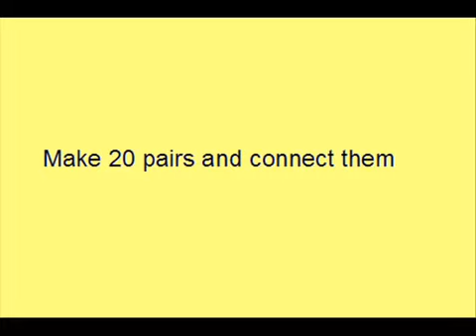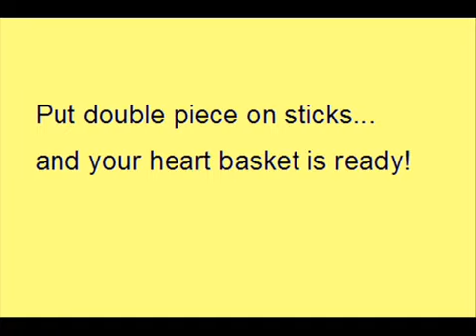how to make 3d origami Heart basket